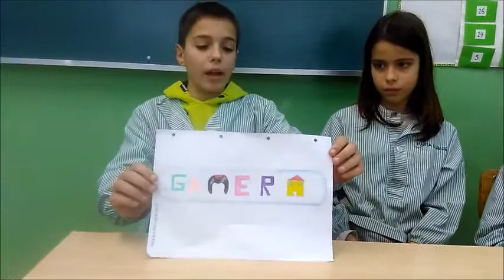"Crea la teva empresa" 6è de primària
Els alumnes de sisè de primària us expliquen els primers passos que han fet per crear la seva pròpia empresa.